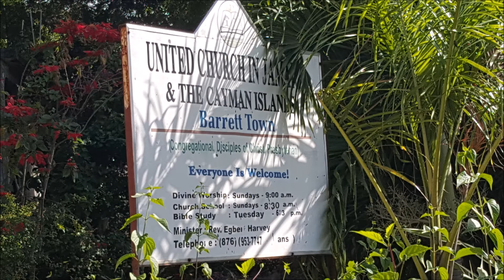Check Your Worship Offering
Genesis 4:1-7
Speaker: Elder Kaian Gilzene
Sound track Credits:
Heart of Worship; Michael w. Smith